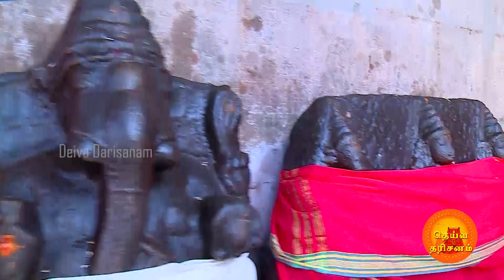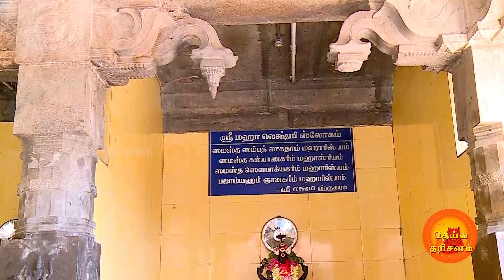Episode 944 || 21.08.22 || Deiva Darisanam || Sun TV Program